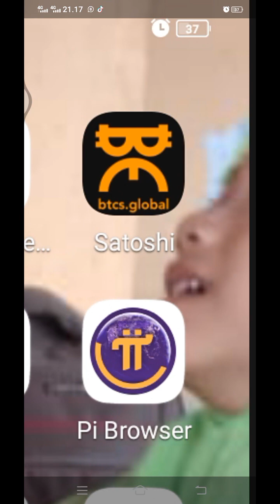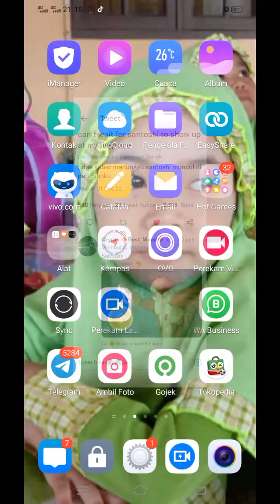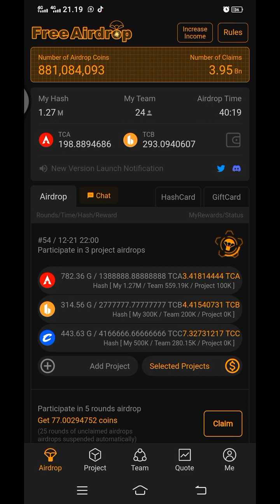BINANCE Nge-tweet tentang Satoshi mudah mudahan itu adalah Coin Core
Update aplication